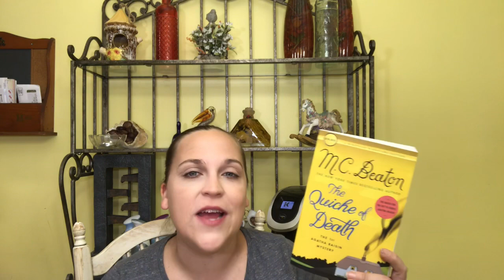Cozy Mystery Book Haul!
So, I may have picked up a few new books...

Goodreads: @angierosenomad